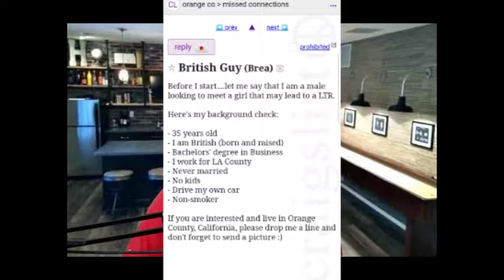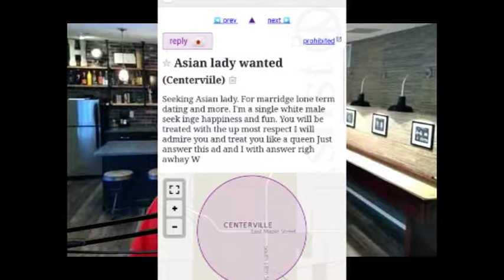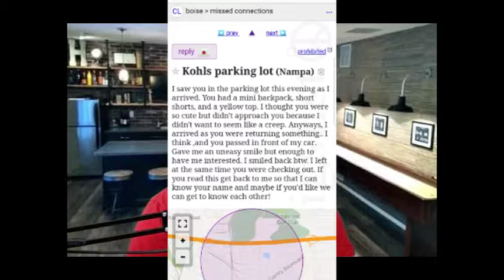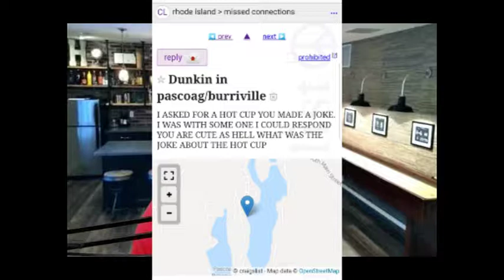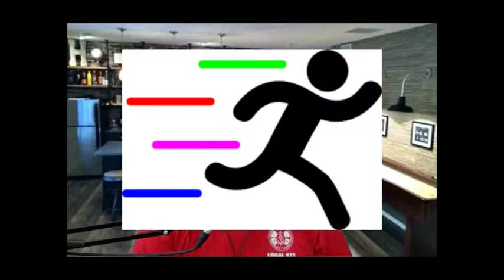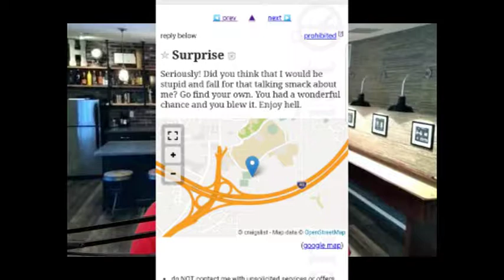The Ride Home S2E19